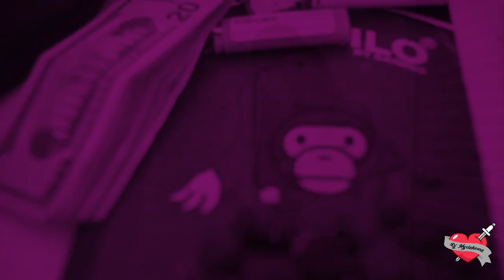Rudeboy Bambino - 93 (Chopped & Screwed)